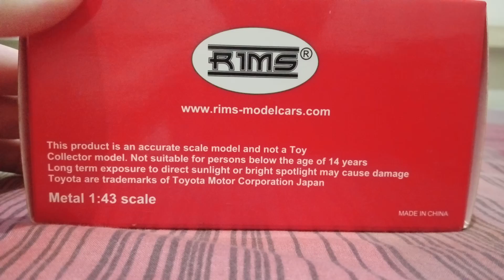Toyota Fortuner 1:43